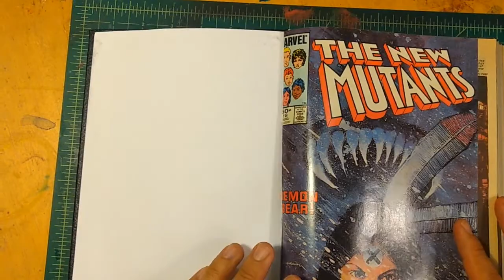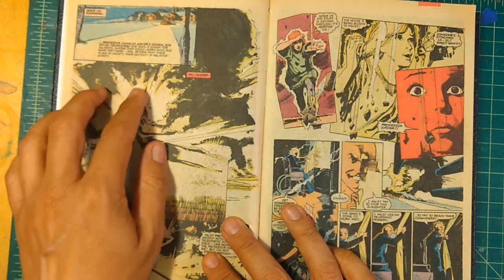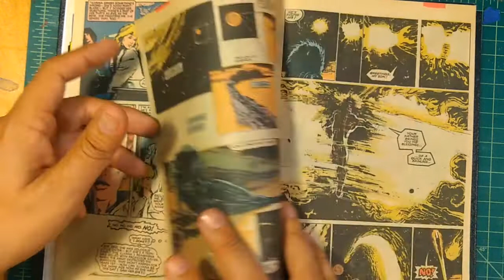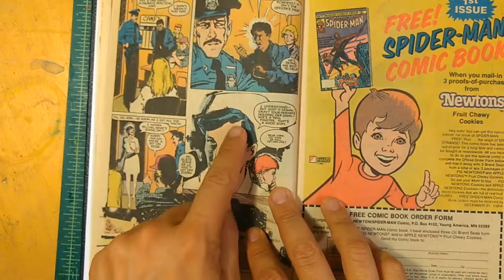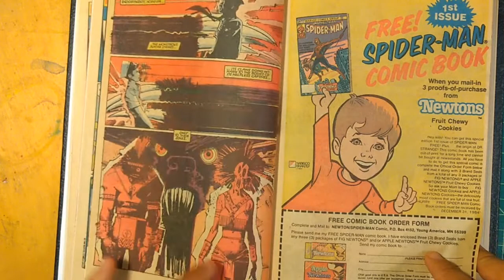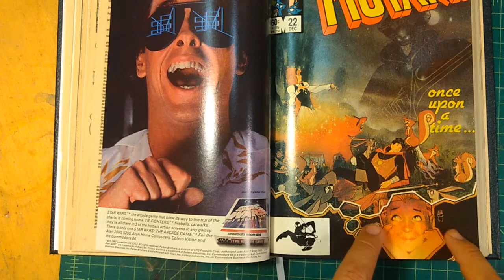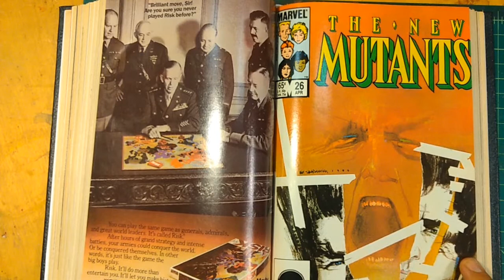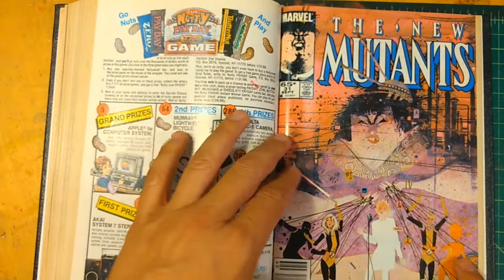Bill Sienkiewicz - New Mutants | Art of Comics Epi 3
We deep-dive into Bill Sienkiewicz's seminal work on New Mutants from 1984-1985. Oh and don't forget Chris Claremont!  Marvel Comics,  Let me know what you think!